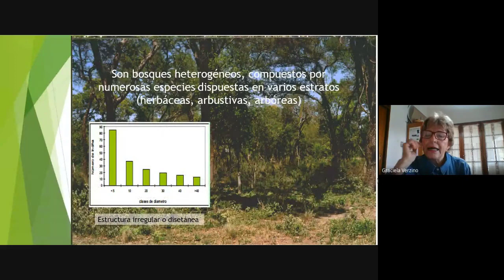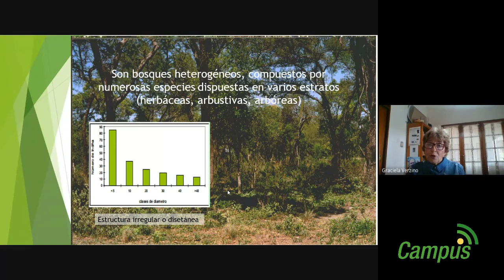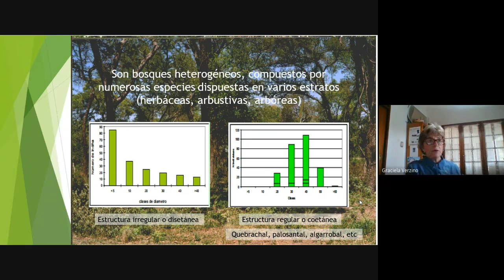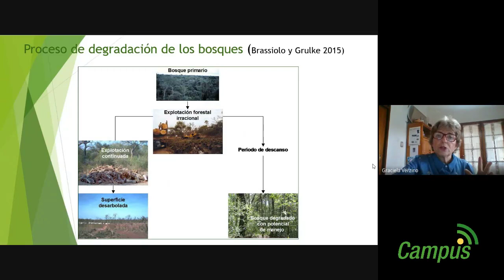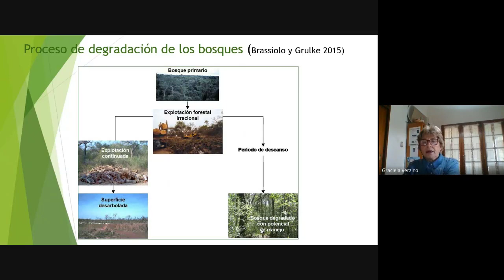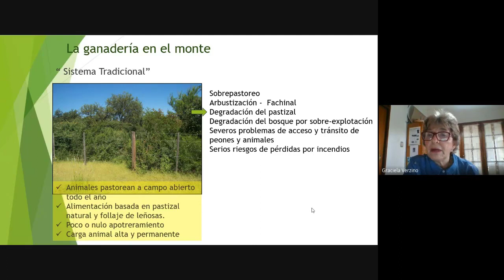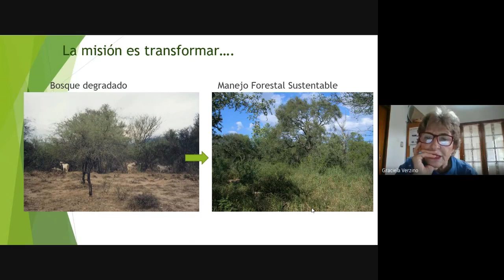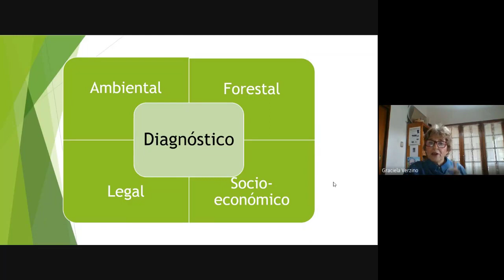Inventario forestal en bosques nativos (Parte 2)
Curso: Inventario Forestal
Tema: Inventario forestal en bosques nativos
Docente: Graciela Verzino